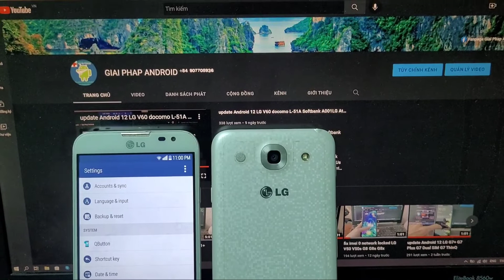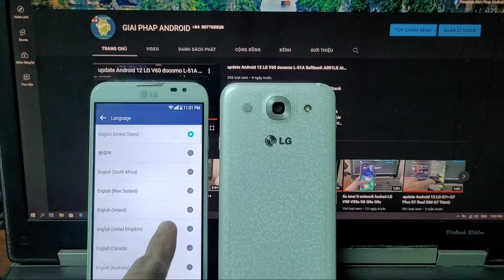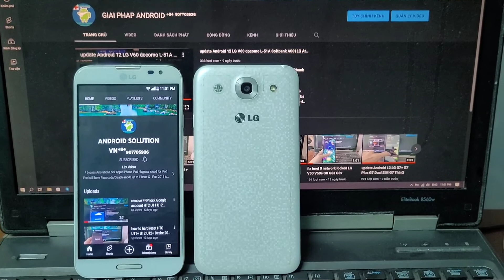up rom Tiếng Việt Android 5.0.2 Lollipop LG G Pro E988 E986 E980 F240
update Android 5.0.2 Lollipop LG G Pro E980 E986 E988 F240L F240S F240K - LG GK F220L F220S F220K - LG GX F310L F310LR - LG G Pro2 D838 F350L F350S F350K fix Security Booing Error, root install SuperSu

Nâng cấp Android 5.0.2 hỗ trợ Cửa hàng Google Paly Youtube Zalo Facebook Messenger Tiktok... các dòng LG G Pro GK GX G Pro 2 G3 G3 Cat.6 - LG G Pro At&t E980 Eu E986 Global E988 Korea F240L F240S F240K

Nâng cấp Android 7.1.2 Nougat LG G Pro 2 LG D838 F350L F350S F350K

Giai Phap Android - Android Solution VN
unlock SiM network - unlock Bootloader root - unbrick Auth Flash Qualcomm MediaTek Unisoc - remove FRP lock - unlock bypass MDM iOS online remotely via Your PC